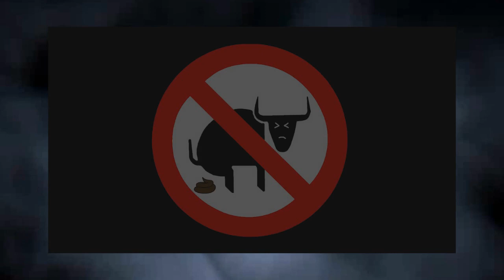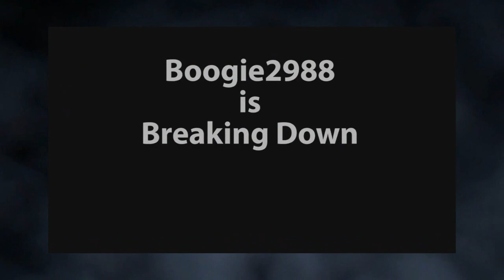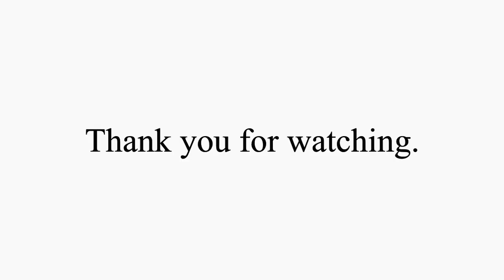IN DEFENSE OF BOOGIE.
Just wanted to make a video talking about this, note, i don't hate no bullshit or anything, I just simply disagree with him about Boogie , no hate towards the guy.